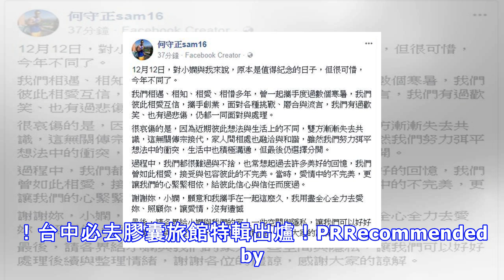5周年婚前夕離婚 何守正發文：謝謝妳，小嫻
5周年婚前夕離婚 何守正發文：謝謝妳，小嫻
5周年婚前夕離婚 何守正發文：謝謝妳，小嫻 女星小嫻與前球星何守正2012年在美國登記結婚，就在小倆口結婚5周年的前夕，卻驚爆兩人早在1個月前離婚，差3歲姊弟戀現在卻各奔東西，何守正稍早在臉書證實離婚一事，表示無關傳宗接代「因為近期彼此想法與生活上的不同，雙方漸漸失去共識」，他也喊話小嫻：「謝謝妳，小嫻，願意和我攜手在一起這麼久」。 小嫻昨晚爆與何守正已離婚1個月，何守正一開始態度低調，今（12日）早則在臉書正式發文，提到12月12日原本是結婚5周年「但很可惜，今年不同了。」何守正提到，兩人相知相愛，但近期彼此想法與生活不同，雙方逐漸失去共識，經過努力最後仍選擇分開，強調離婚無關傳宗接代。最後...